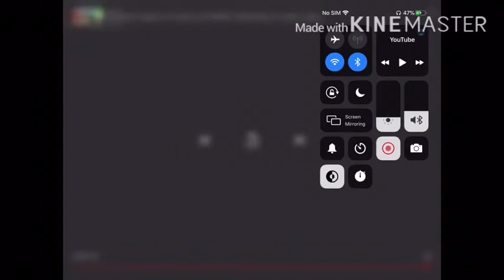The Largest Dame Da Ne Choir But Read The Description (Original By Tootus)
The Largest Da Da Ne Choir But It Is Reversed Slowed Down and there Are Several Versions Of The Song Some Reversed Some Slowed Down And All Versions Are Random Volume( Lowest 75% Highest 125%)